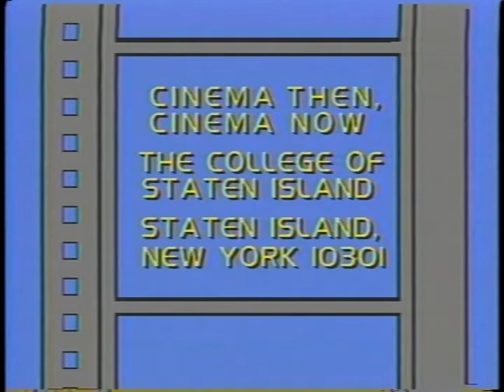Lejanía (The Parting of the Ways) | Cinema Then, Cinema Now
Lejanía (The Parting of the Ways) (1985/Cuba; 90 min. color, sound) Dir. Jesús Díaz. Cast: Verónica Lynn, Jorge Trinchet, Isabel Santos. The life of a Cuban worker is confronted when his mother, who flew to Miami abandoning him when he was an adolescent, announces her arrival and intention to stay with him, in her old apartment in La Habana. (IMDB)

On this episode of Cinema Then, Cinema Now, Professor Jerry Carlson (College of Staten Island) sits down with Dan Georgeakas (Editor, Cineaste) and Sandra Levinson (Executive Director, The Center for Cuban Studies) to discuss Jesús Díaz's Lejanía. Part of series on new Latin American cinema of the past twenty-five years.

Other topics of discussion include:
Divided families between Cuba and U.S.
The Cuban film industry
Memories of Underdevelopment by Tomás Gutiérrez Alea

Recorded on May 17th, 1989 at the Borough Manhattan Community College Media Center.

This program was digitized, captioned, and made accessible in 2021 as part of ""Uncovering CUNY'S Audiovisual Heritage,"" a preservation project funded by Council on Library and Information Resources (CLIR)."

Cinema Then, Cinema Now is a film series with lively discussion hosted by Jerry Carlson, professor of Cinema Studies at The College of Staten Island of The City University of New York.

CTCN0067